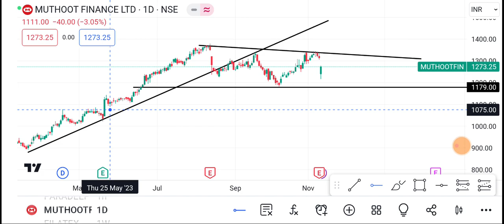13 November Muthoot Finance | Muthoot Finance Share latest news | Muthoot Finance Share news today